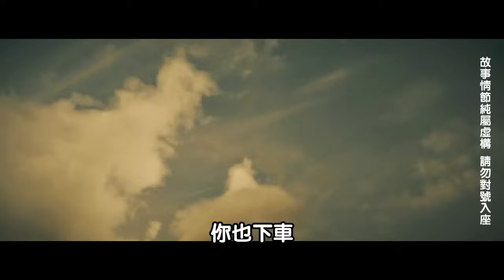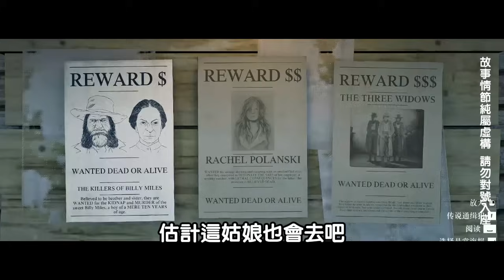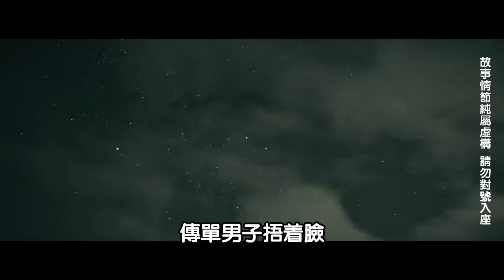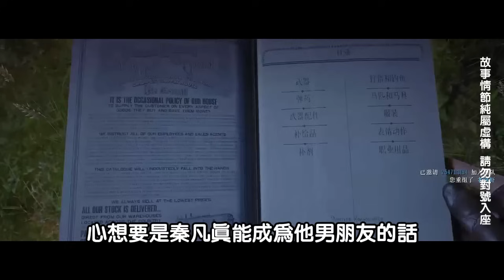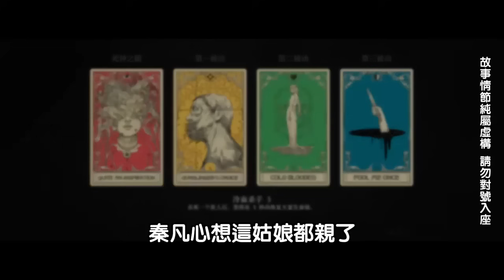EP28：小夥真是個把妹高手，幾乎夜夜都在做新郎，只要女人被他折騰後，都上趕著再次求溫存